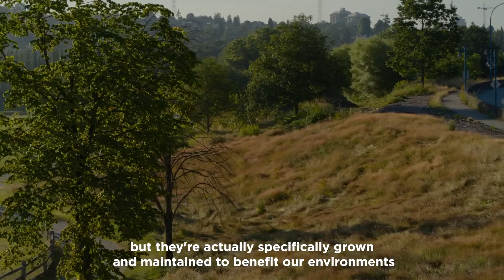Creating naturalized pollinator meadows in Vancouver's parks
In spring 2020, the Park Board began trialling pollinator meadows in Vancouver’s urban environments to help improve the ecological health of our city. After two successful years, we've extended the urban meadows pilot to roadside boulevards and medians.

There are several benefits to these urban meadows, including:

🦋 Increasing biodiversity and bringing more pollinators into the city, including bees, butterflies and birds
💧 Reducing carbon emissions and cooling down the city
🌱 Making our landscapes more diverse

The meadows are regularly maintained by our crews and in the event of a severe fire risk, they would be mown down.

Here, Park Board Landscape Architect Jack Tupper explains the crucial role these meadows are playing in helping to build our climate resilience and keeping Vancouver green.